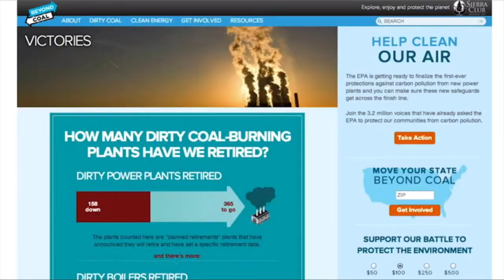Sierra Club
The Sierra Club's members and supporters are more than 3.5 million of your friends and neighbors. Inspired by nature, we work together to protect our communities and the planet. Founded in 1892, the Club is America's oldest, largest and most influential grassroots environmental organization. Our mission is to:

• To explore, enjoy, and protect the wild places of the earth;
• To practice and promote the responsible use of the earth's ecosystems and resources;
• To educate and enlist humanity to protect and restore the quality of the natural and human environment;
• and to use all lawful means to carry out these objectives.